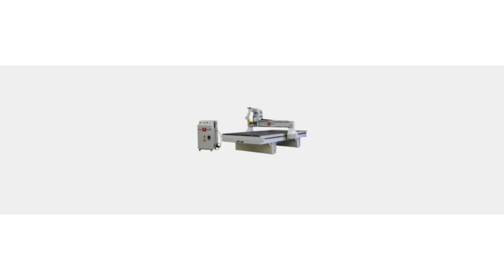Huntsman DIY CNC Router Project: European Elk Mount Plaque / Wood Plaque Project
Huntsman CNC Router Project 🦌 European Mount Plaque

Machine: Atlas Series by Techno CNC
Material: Raw Cherry

Tooling:
 • Rounded Contoured Edges: 3/8" radius form tool (ran at 150 IPM)
 • Cut out: Techno CNC brand 1/4" compression cutter (cut in one pass / ran at 150 IPM)